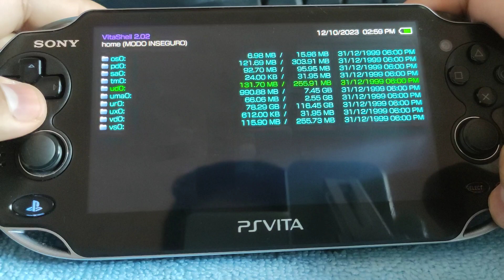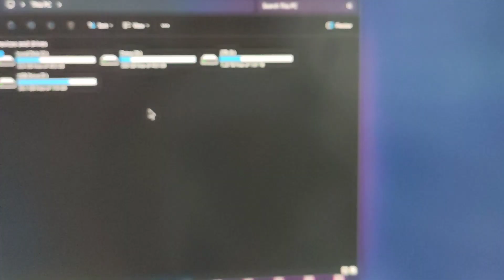Emulador PSP en PsVita